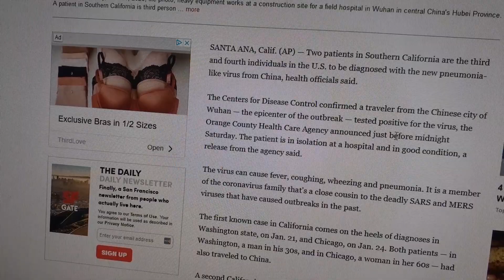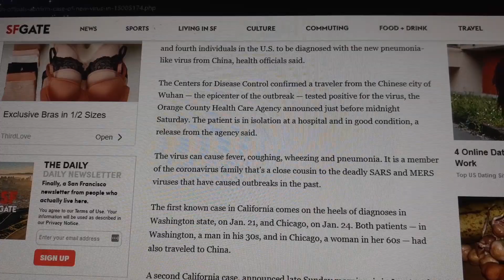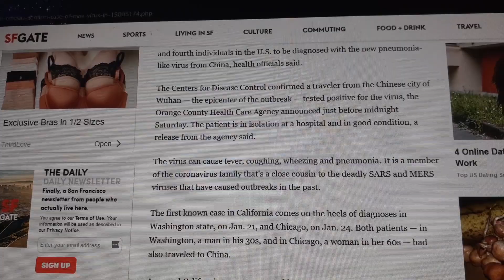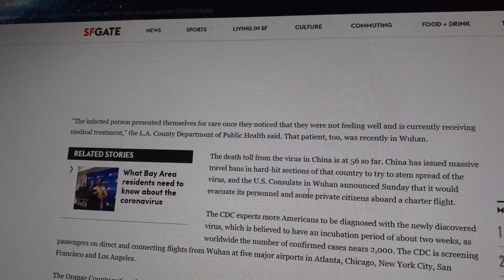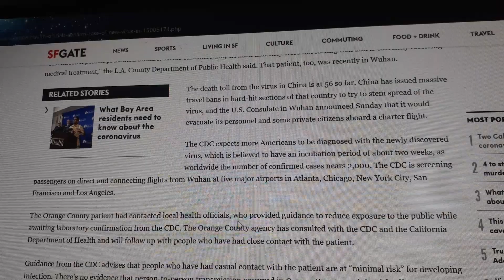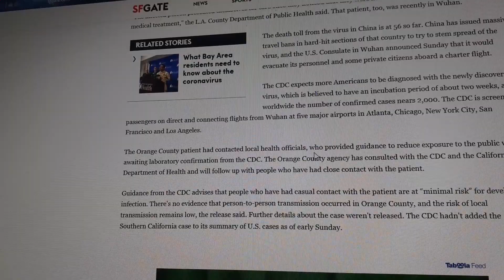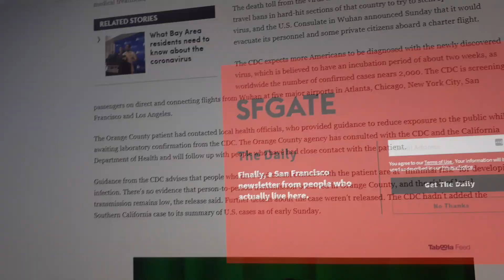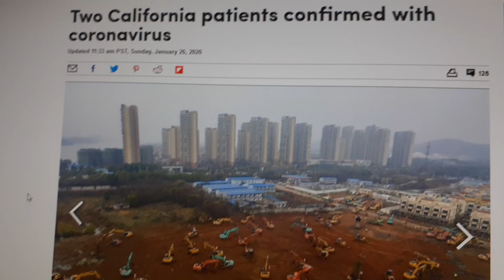Two California patient confirmed with coronavirus